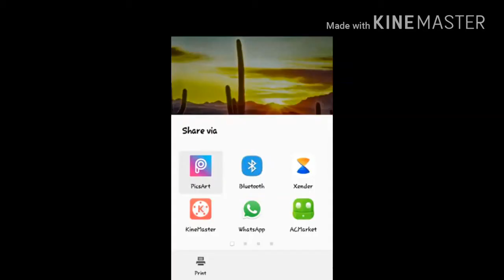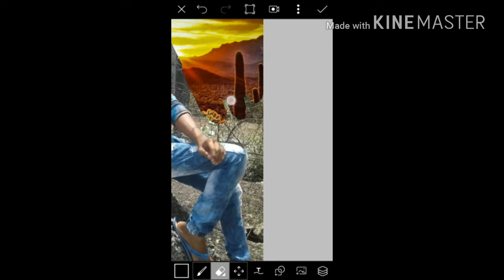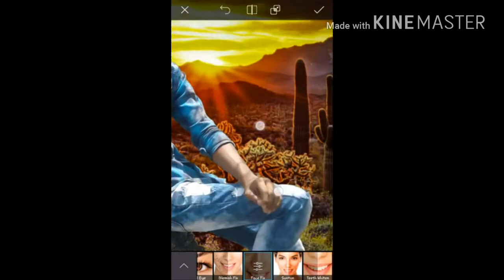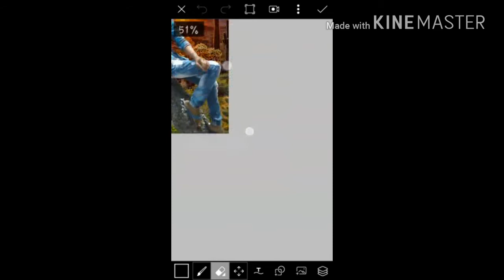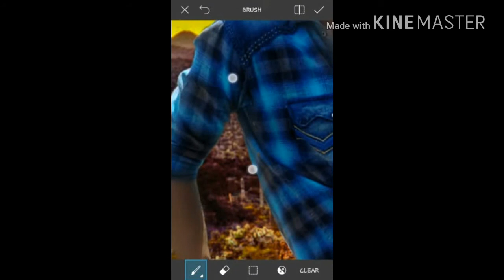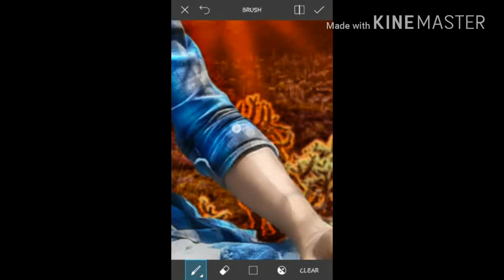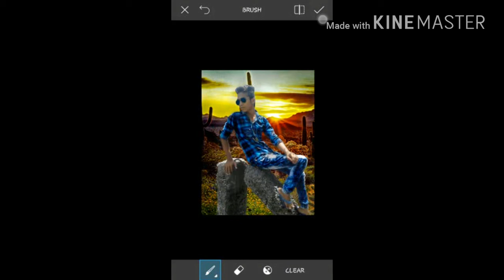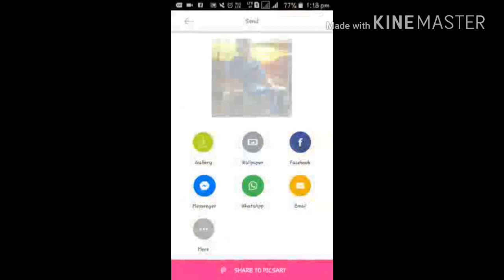# RJ King PicsArt Lover.....# RJ New Editing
By RJ Editing